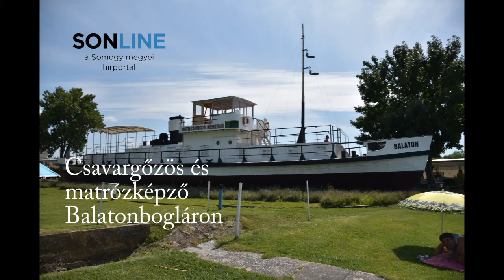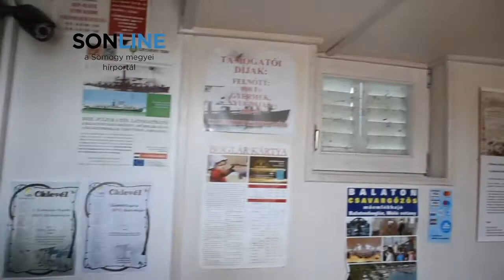Csavargőzös Balatonbogláron a Móló sétányon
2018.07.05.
Megnéztük milyen a balatonboglári csavargőzös belülről. És azt is megtudtuk, hogy a róla készült bélyeg értékesebb, mint maga a hajó. A Sonline.hu videója.